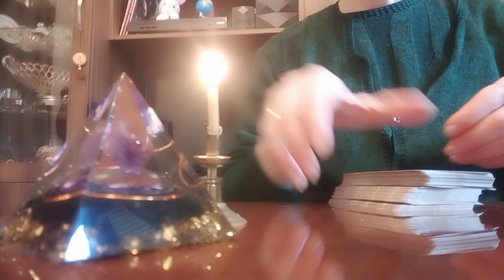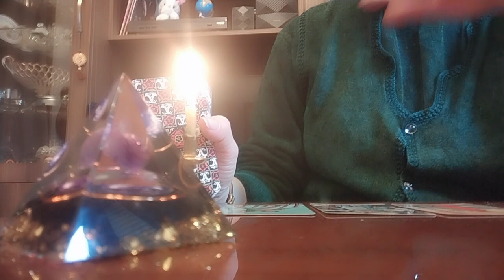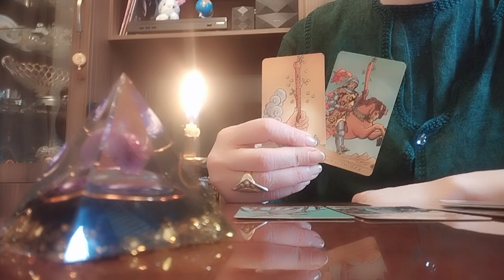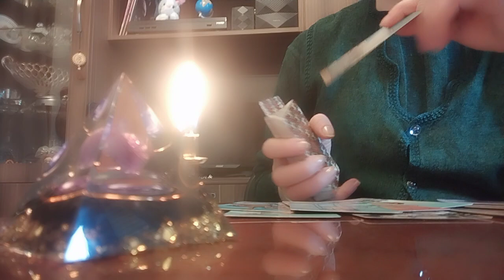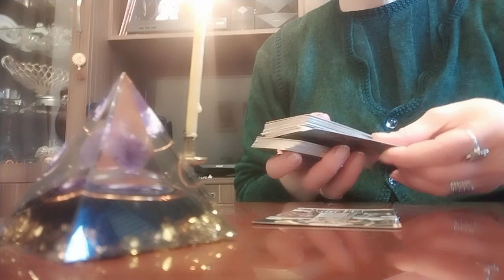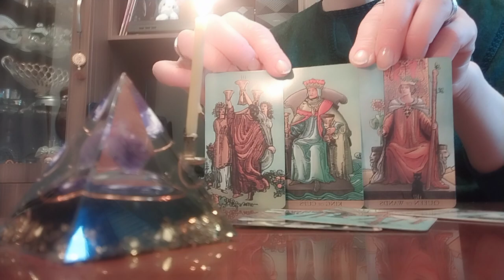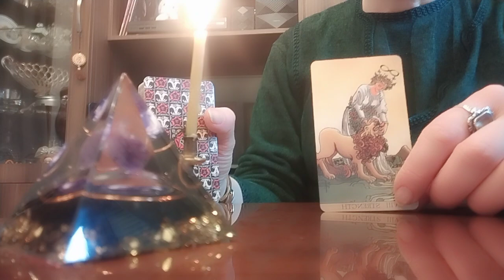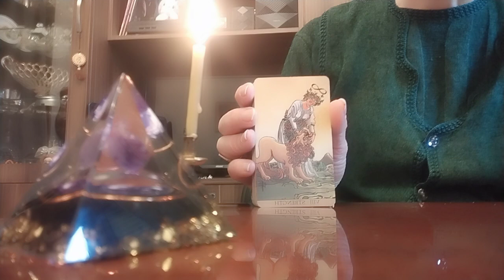როგორი ადამიანები არიან თქვენს გვერდით სხვა და სხვა სიტუაციაში?/მათი ფარული თუ ცხადი ფიქრები?